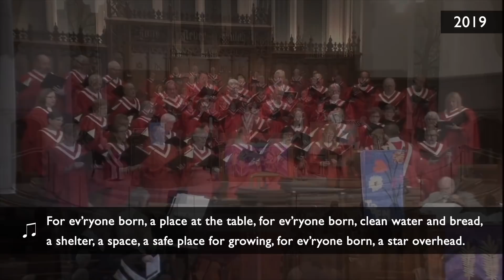Morning Worship at Plymouth Church | Sunday, July 19, 2020 | Seventh Sunday After Pentecost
OPENING VOLUNTARY | Arioso by G. F. Handel | Carl Gravander, organist 0:05

WELCOME, ANNOUNCEMENTS, AND CALL TO SHARING | Mary Kate Buchanan 3:13

CALL TO WORSHIP 5:52

HYMN | For Everyone Born | Brian Mann, arr. Tom Trenney | Chancel Choir, October 2019 6:06
  For ev’ryone born, a place at the table, for ev’ryone born, clean water and bread,
       a shelter, a space, a safe place for growing, for ev’ryone born, a star overhead.
  And God will delight when we are creators of justice and joy, compassion and peace:
       Yes, God will delight when we are creators of justice, justice and joy!
  For woman and man, a place at the table, revising the roles, deciding the share, with wisdom and grace,
       dividing the power, a system that’s fair….
  For young and for old, a place at the table, a voice to be heard, a part in the song.
       The hands of a child in hands that are wrinkled, for young and for old, the right to belong….
  For ev’ryone born, a place at the table, to live without fear, and simply to be,
       to work, to speak out, to witness and worship, for ev’ryone born, the right to be free!
  —Shilrley Erena Murray

OPENING PRAYER | Mary Kate Buchanan 11:56

THE LORD’S PRAYER (using “debts” and “debtors”) 12:38

ASSURANCE OF GOD’S LOVE 13:10

TESTIMONY | Maggie Tillman 13:49

CHILDREN’S SERMON | Lindsey Braun 18:02

ANTHEM | Precious Lord, Take My Hand by Tommy Dorsey, arranged by Jack Schaefer
Ed Griffith, soloist | Francine Griffith, piano 22:41

SCRIPTURE | Micah 6:1-8 | Matt Mardis-LeCroy 26:52

SERMON 29:38

ANTHEM | Come to the Water by John Foley, arranged by Howard Helvey | Chancel Choir, January 2019 45:28
 Oh let all who thirst, let them come to the water.
  And let all who have nothing, let them come to the Lord: without money without price.
  Why should you pay the price, except for the Lord?
  And let all who toil, let them come to the water.
  And let all who are weary, let them come to the Lord: all who labor, without rest,
  how can your soul find rest, except for the Lord?
  And let all the poor, let them come to the water.
  Bring the ones who are laden, bring them all to the Lord: bring the children, without might.
  Easy the load and light: come to the Lord.
  —Based on Isaiah 55:1-2 and Matthew 11: 28-30

PASTORAL PRAYER | Lindsey Braun 49:22

CHARGE AND BENEDICTION 54:08

SUNG BENEDICTION | May the Lord Be Always With You | Ben Allaway 54:47

CLOSING VOLUNTARY | Processional in C by Hal H. Hopson | Carl Gravander, organist 55:58